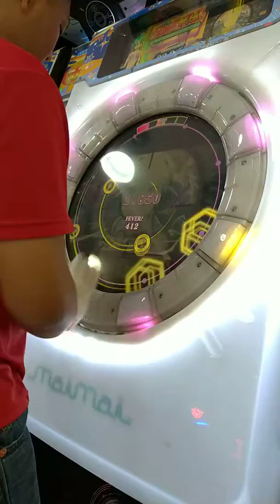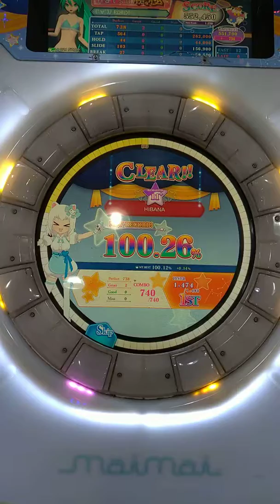直撮りMaimai FINALE ヒバナ Re:MASTER SSS 100.26% (金)FC 2-0-0